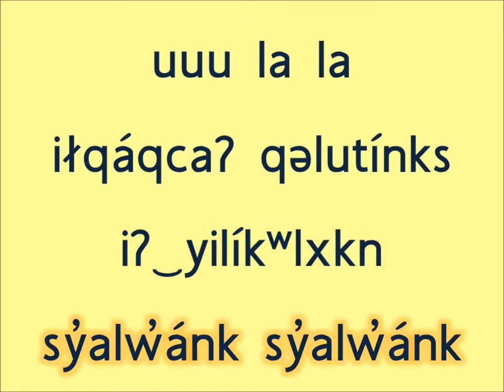sy̓alw̓ánk (Praying Mantis Colville-Okanagan Salish)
In this traditional song, a person mourns for his brother who was trampled by a mountain sheep.